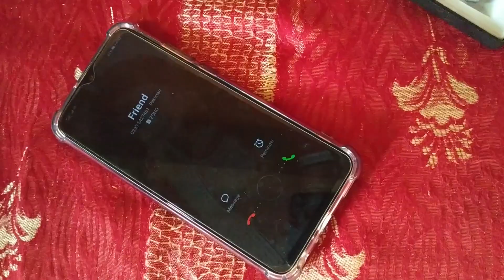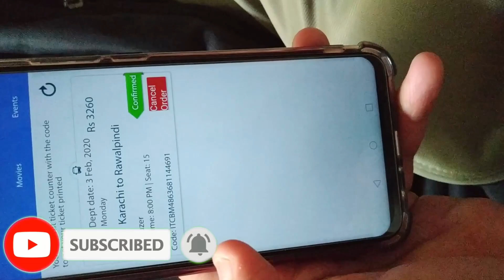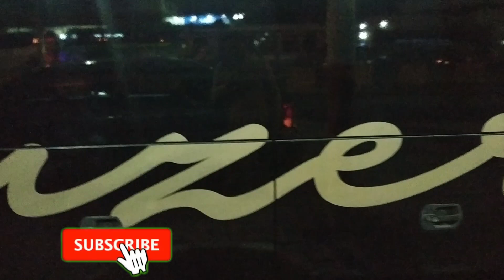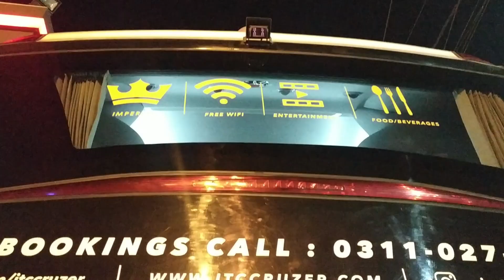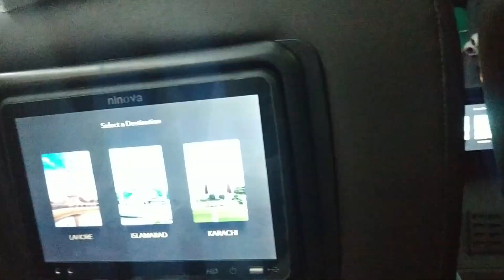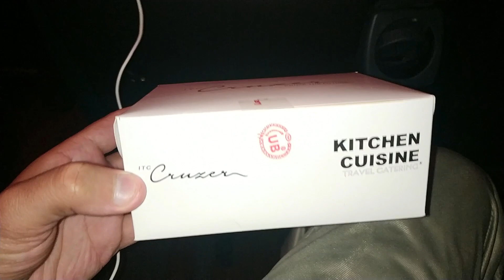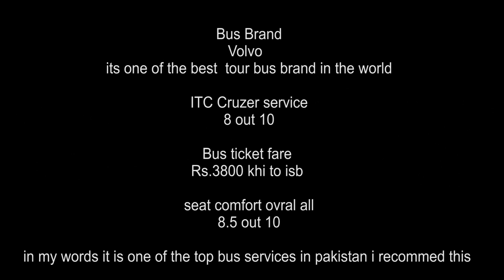PAKISTANs BEST BUS FOR TRAVELING ITC CRUZER Review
it's was very good experience traveling from Karachi to Islamabad. Best bus ever .